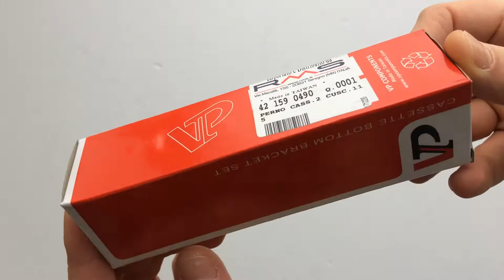VP-BC73I Kerékpár Monoblokk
Olasz típusú (70 mm) 110,5 - 127,5 mm tengelyhosszúságú négyszögtengelyes középrész.